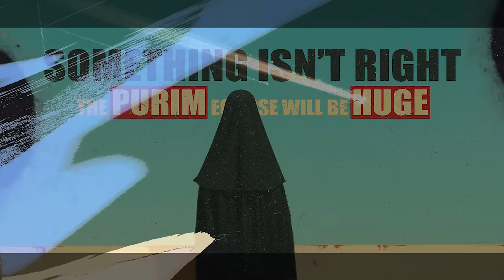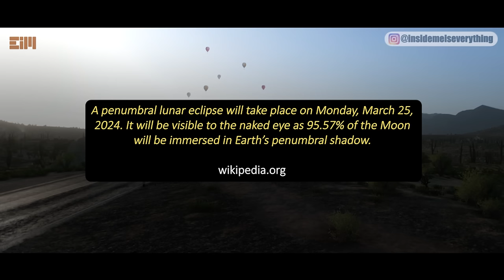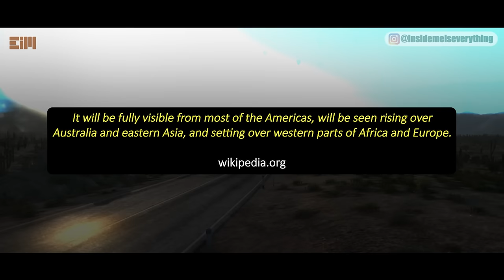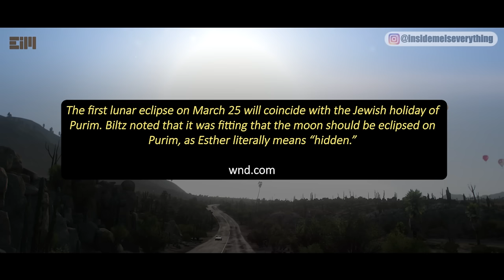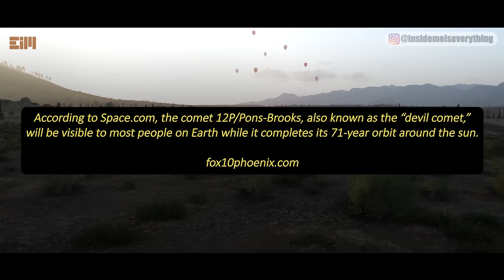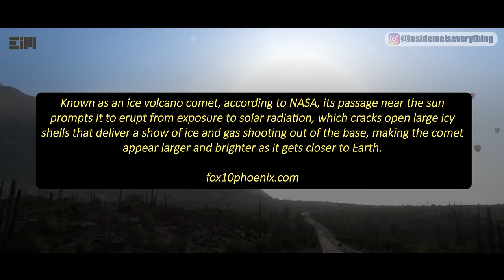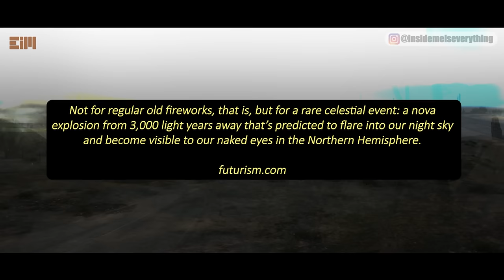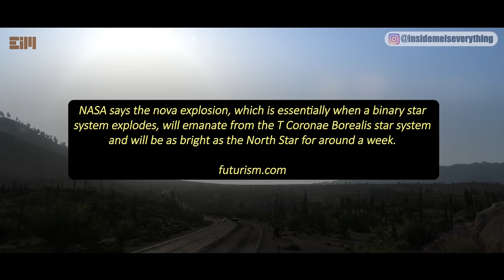SOMETHING ISN’T RIGHT… THE PURIM ECLIPSE WILL BE HUGE